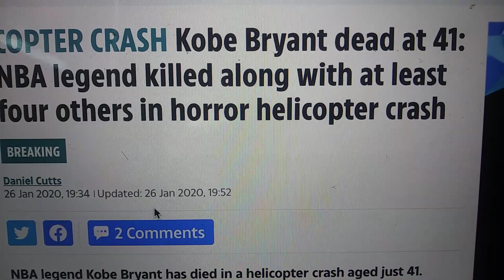Kobe Brant RIP NBA Star LA LAKERS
RIP: Kobe Bryant’s Basketball Career (1996–2016)
Kobe Bryant died in a helicopter crash in Calabasas Sunday morning.